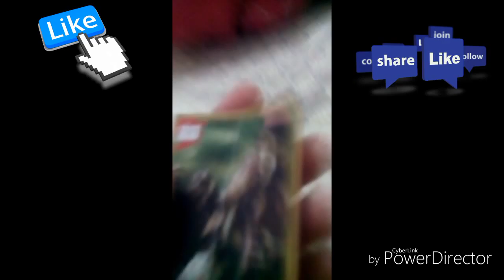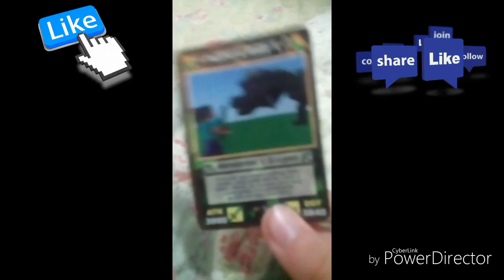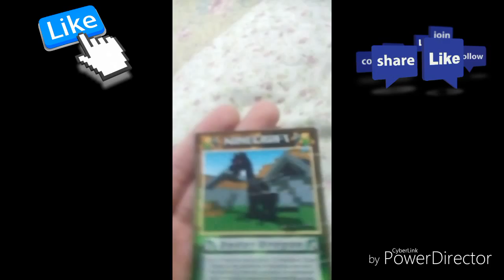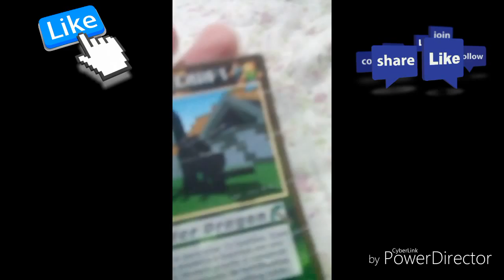Mostrando as minhas cartas Pt.2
2 likes terá continuação